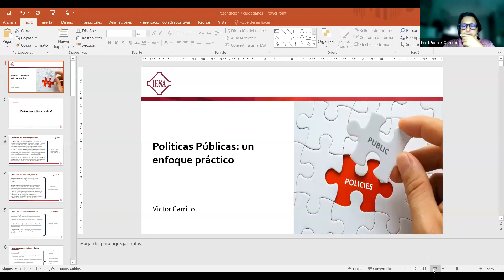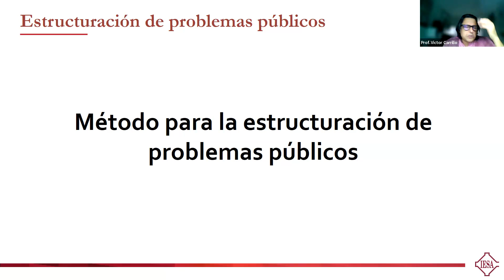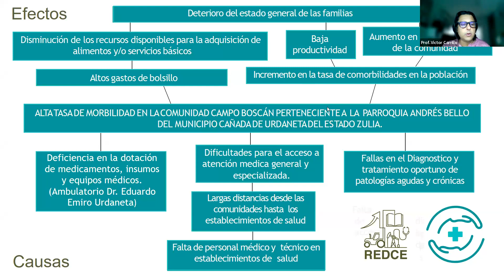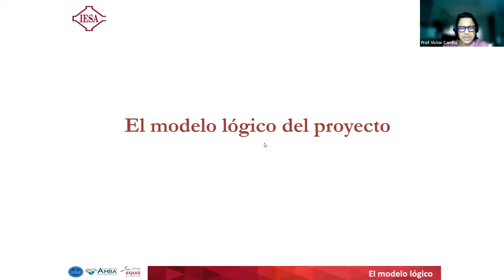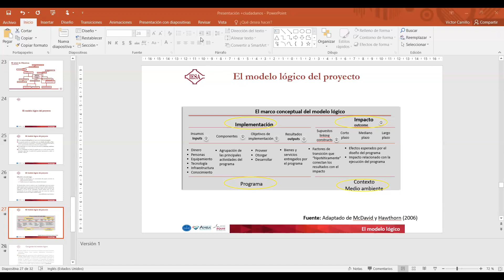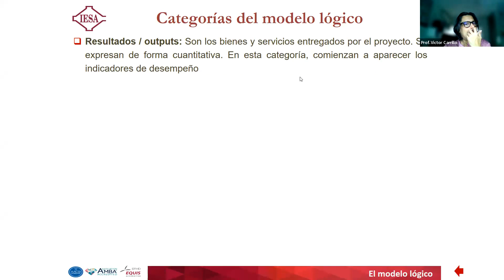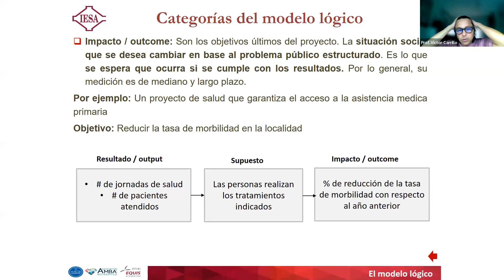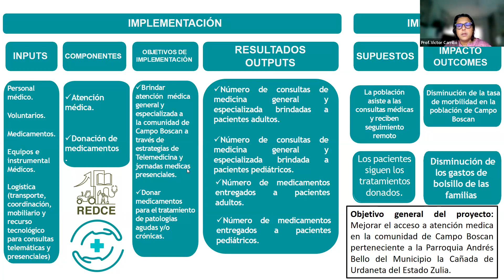Sesión #14 VI Cohorte Programa Jóvenes Ciudadanos - Políticas Públicas - Victor Carrillo